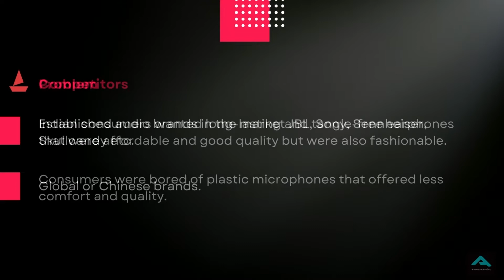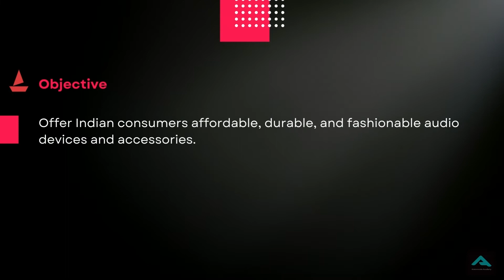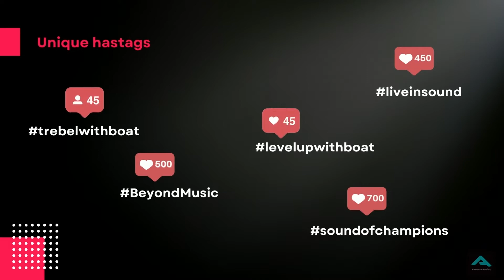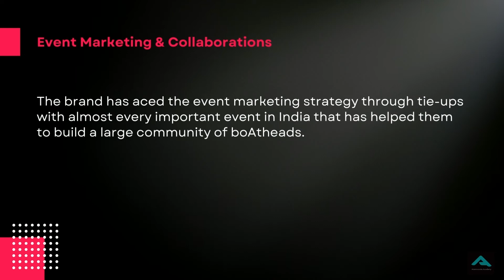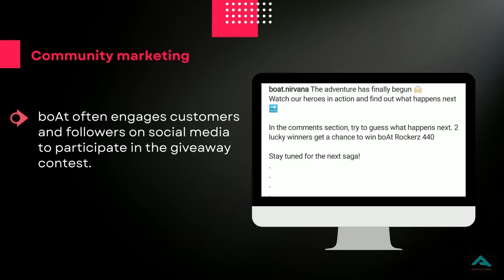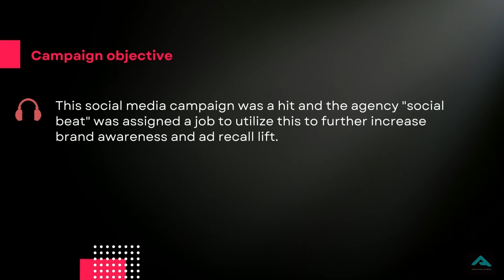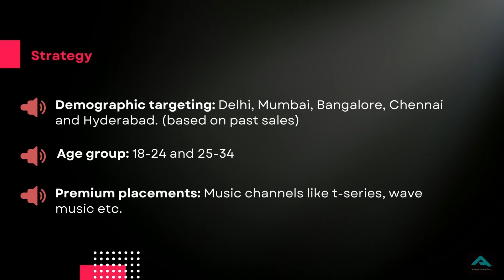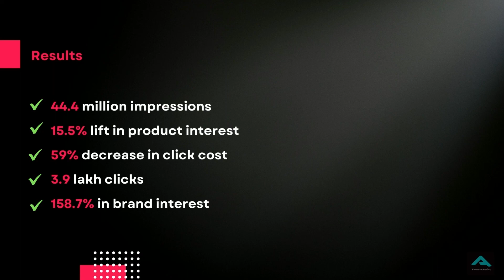How boAt used digital marketing to become a top audio brand in India 🎧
BoAt is a lifestyle brand in consumer electronics with a sharp focus on consumer needs, interests, and purchasing behavior patterns due to which they have been able to get a competitive edge in terms of innovation and product development. 🎧  🔊
Despite the lockdown scenes, the startup has crossed revenue of Rs.700+cr in 2020 and Rs 1000+ cr in 2021 with a growth of 460% in India. One of the reasons why they are doing exceptionally well is that they have been able to get the pulse of millennials and gen z through powerful digital marketing strategies. The video walks you through how boAt used digital marketing strategies, especially social media marketing, to become a top brand in India.

Chapters ⌛
0:00 Intro
0:42 Problem statement
1:37 Digital marketing strategies
6:13 Youtube case study
9:18 Learning